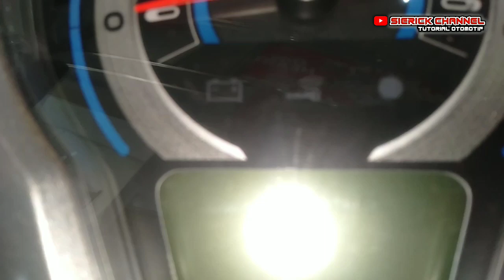Stelan klep all new scoopy halus dan bertenaga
stelan klep all new scoopy halus dan bertenaga,ok guys kesempatan kali ini kita akan bahas dimana keluhan konsumen motor all new scoopy nya tidak halus serta mesin kasar..kita lakukan pengecekan ternyata stelan klep all new scoopy halus dan bertenaga,

. salam kuku birong mantap